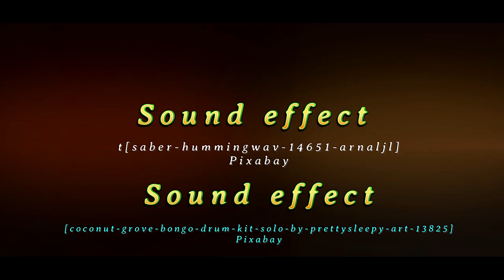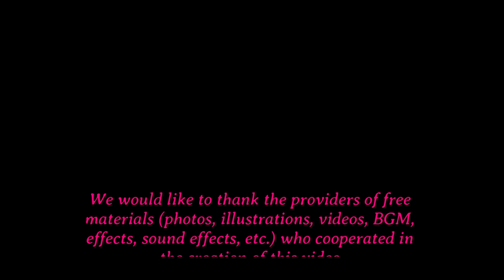閲覧注意!! グラマーで魅惑的な黒猫! Browsing attention!! A glamorous and enchanting black cat!